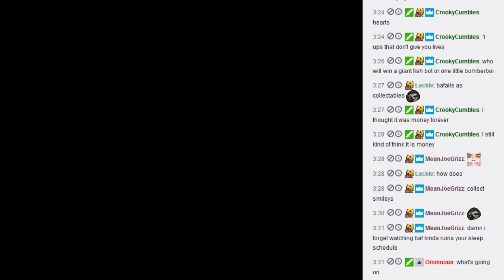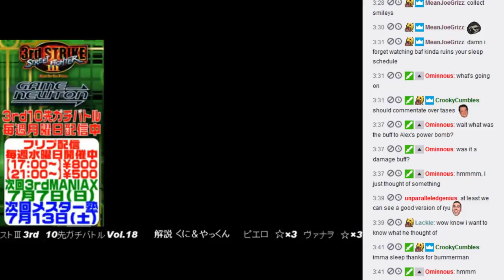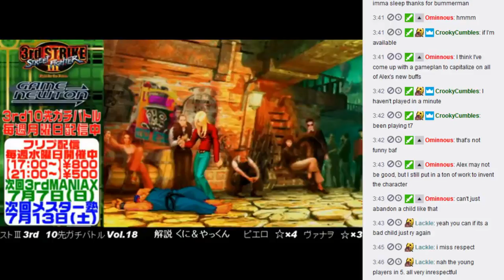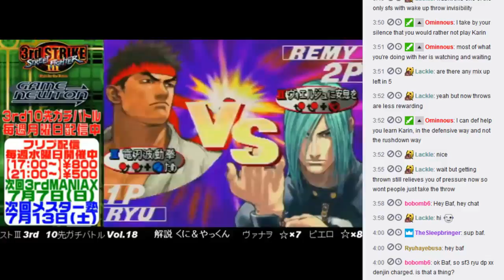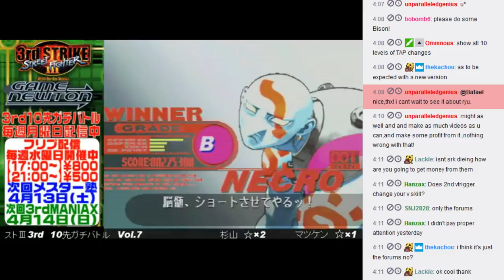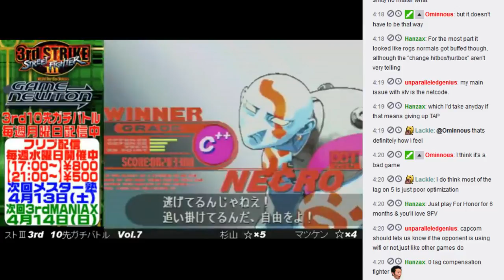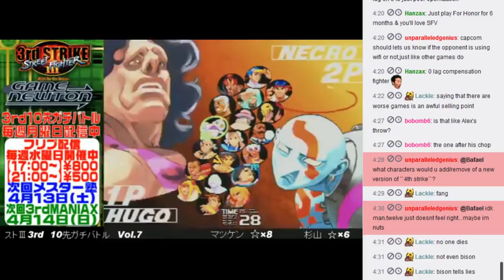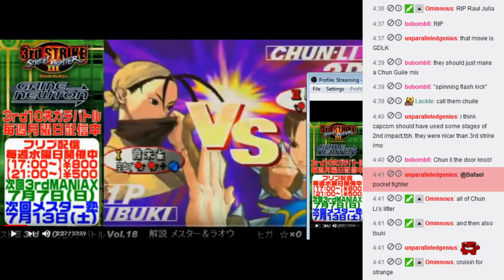Let's watch 3s Pros 2017/01/09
Pierrot is so good.